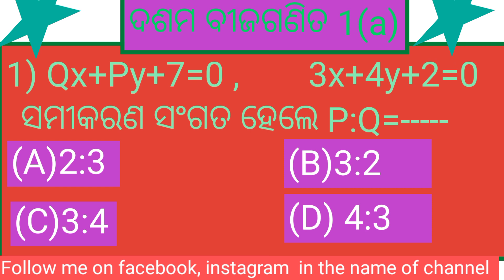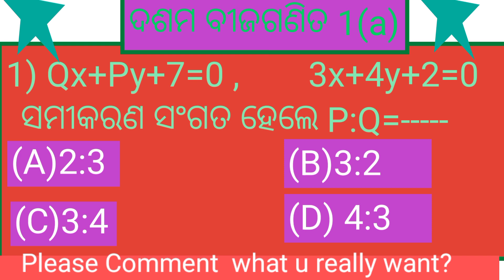ଦଶମ ଗଣିତ ପ୍ରଥମ ଅଧ୍ୟାୟ "ସରଳ ସମୀକରଣ " Commom Objective